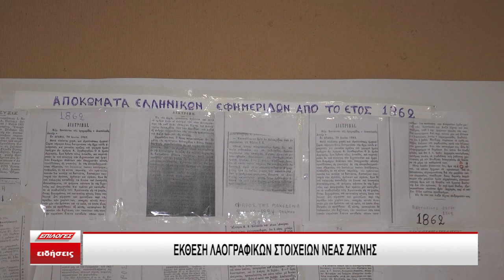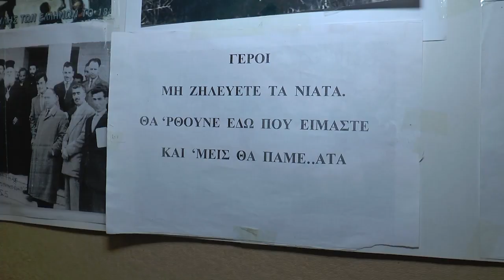Έκθεση Λαογραφικών στοιχείων Νέας Ζίχνης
Τα εγκαίνια της έκθεση λαογραφικών στοιχείων Νέας Ζίχνης, του Γιώργο Καράμπαμπα πραγματοποιήθηκαν σήμερα στο φουαγιέ του ΔΗΠΕΘΕ Σερρών. Όπως ανέφερε ο κ. Καράμπαμπας όλο το εγχείρημα ξεκίνησε σαν χόμπι όταν βγήκε στην σύνταξη.